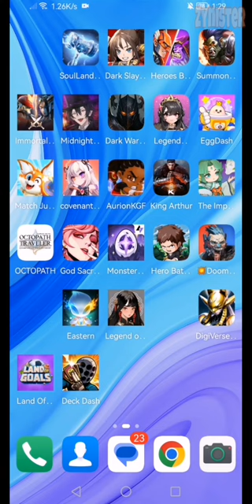The Imp: Idle JRPG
Developer:  Gyttio

Category:  Idle RPG

Size:  134 MB

About:

More than 60 shikigami are waiting for you to collect！

The Imp : Idle JRPG is a Japanese-style role-playing game and developed by a Japanese team. Players can combine a squad with cute imp from immortal, demon, humanity, nether tribes, command them in arena battles, Japanese countryside, clan boss fights,story missions and made a love-hate relationship romantic journey. It will really satisfy your cute-taste buds!
You can combine 100+ cute imp to fight against others from global, to explore the legend story of leading role Yin, and stop the demon king from being a disaster in the world; Join the alliance, defeat the trial leader together, and get rich rewards!
- Japanese-style monster, cute and powerful imp
More than 60 mythical and historical characters from all over the world. Different faiths partner to accompany you on your journey to another world! Form one of the most cohesive gaming experiences in the battle collection RPG genre!
- Let the imp accompany you at every idle time
Casual gameplay, burden-free PVP combat experience. Take 10 minutes a day and small efforts but get rich rewards, easy to become stronger at your idle time! Refuse to become a ""game wage earner""!
- Chat with millions of imp fans from worldwide
With the powerful chat insert in the game, exchange preferences and interests! More rich and diverse gameplay, and fulfill and interesting adventure together!
- Decompose your imp to cultivate the strongest role in community！
No worry about the investment recycled, all the training resources can be returned by decomposition! Player can get a lot of training materials back by recycling imp!